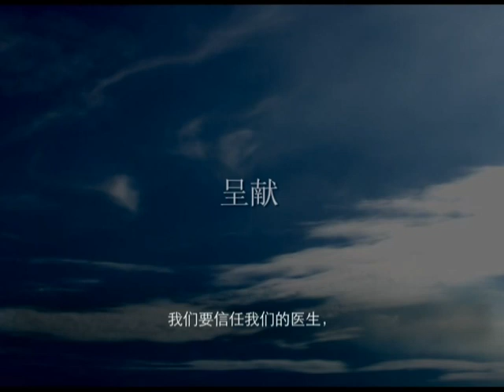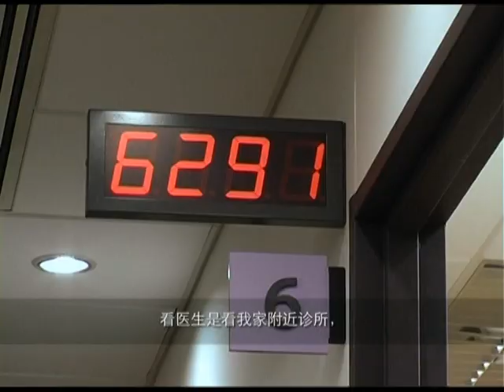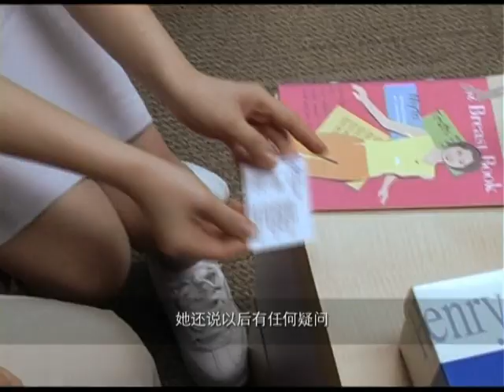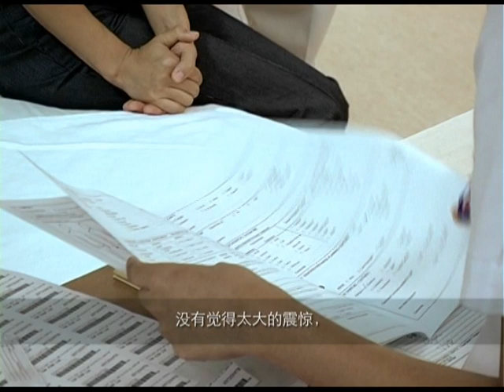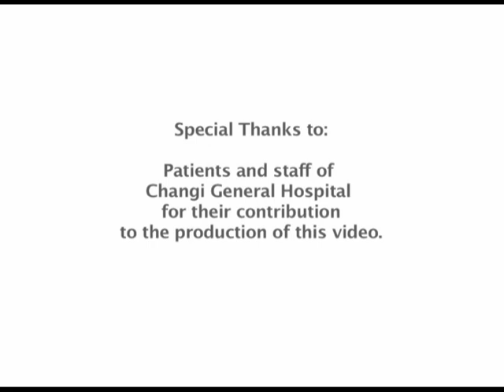CGH Breast Cancer Awareness Video (Chinese)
A breast cancer awareness video for breast cancer patients and their family to find out more about what to expect pre and post operation.